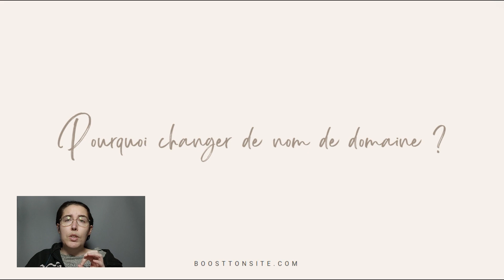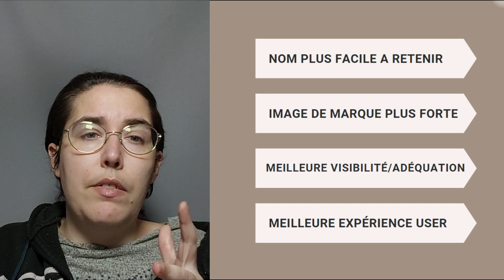Impact d'un changement de nom domaine sur le SEO de ton site internet